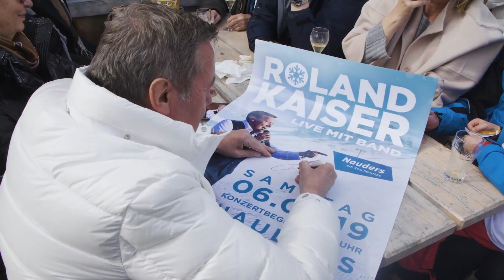Roland Kaiser begeisterte beim Open Air in Nauders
Nicht nur seine Karriere befindet sich derzeit auf einem absoluten Höhepunkt - auch der Megastar selbst hat sich in luftige Höhe in das Skigebiet von Nauders begeben. In der einzigartigen Location auf 2.200 Metern startete er seine Open-Air-Konzertsaison. Dort wo sich sonst Skifahrer genussvoll über die Pisten bewegen, feierten rund 4.000 Besucher zu den großen Hits aus der Welt des Schlagers.